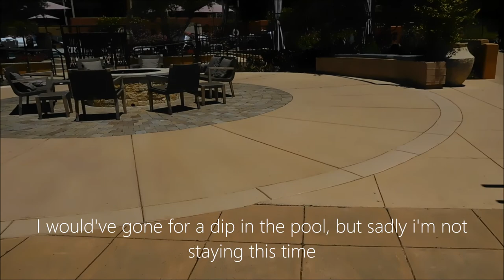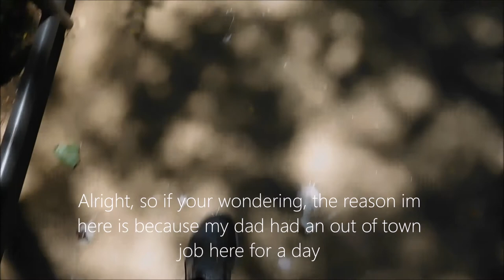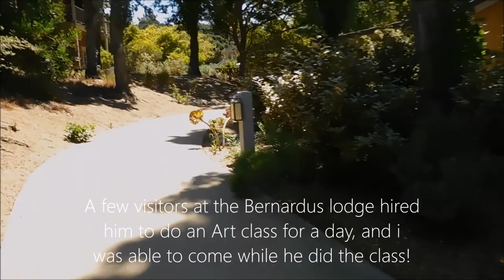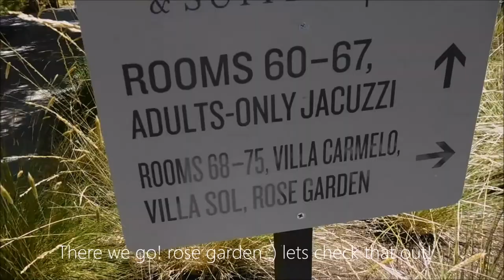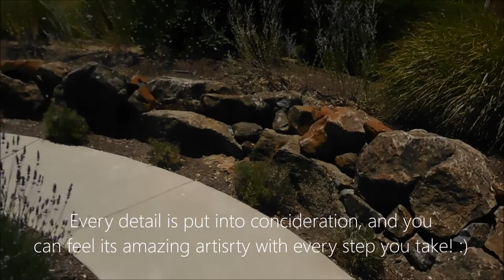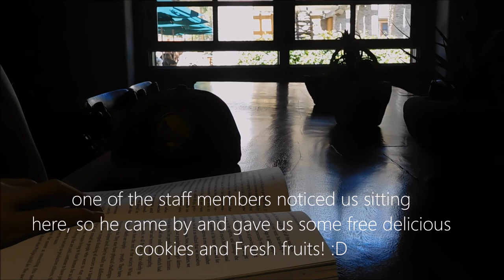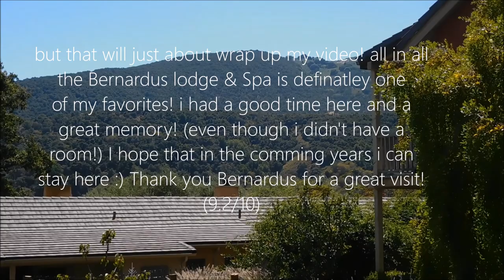AMAZING CARMEL VALLEY | The Bernardus Lodge & Spa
Carmel Valley hold incredible beauty, The Bernardus Lodge & Spa captures it!

My dad had a job at this resort to teach a group of around 10 people to paint. sometimes he gets free rooms, but this time it was just for the day so sadly we couldn't stay this time. The circumstances had been alright for my brother and i to come along too! afterwards we went to Carmel by the Sea which was incredible! :D (unfortunately i have no footage of it)

All in all, the Bernardus lodge & Spa is Incredible! :D everything from the landscaping, to the interior designs, to the pool & restaurant, everything, was fantastic, and captures the pure beauty and amazement of Carmel Valley. i also explain in the video how a staff member saw my brother and i reading and drawing in the lobby and handed us some cookies and fruits! :D i'd like to give a personal thank you to that staff member! :D
I plan on staying here one day :) and its things like that that distinguish a personal connection between a business and a customer, so i'd like to thank him! i have a great memory of that resort :) (also the cookies were great! the chocolate melted in your mouth, and the fruit was very fresh and grown perfectly :) )
All in all i give Bernardus Lodge & spa a 9.1/10! :D highly reccomend!